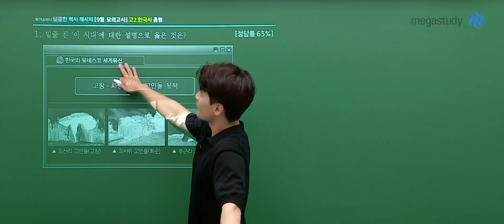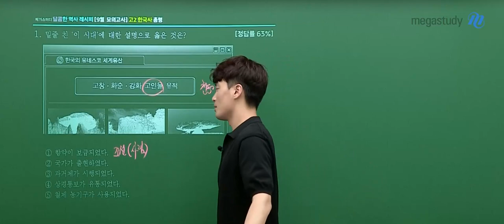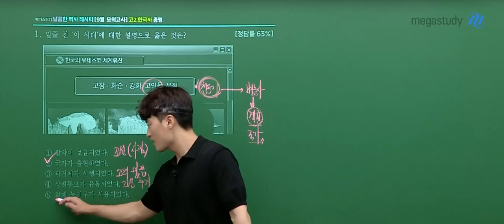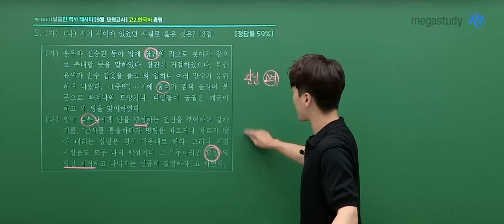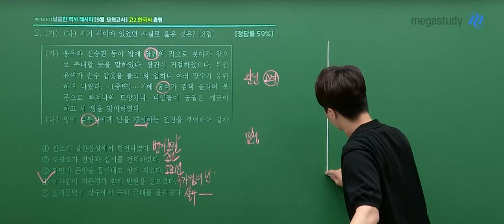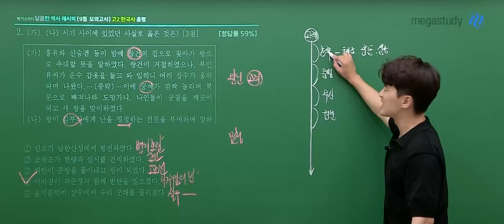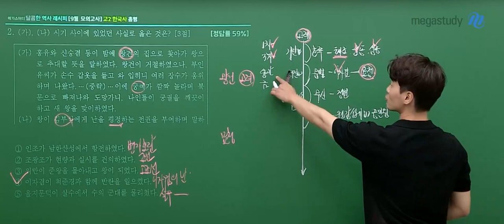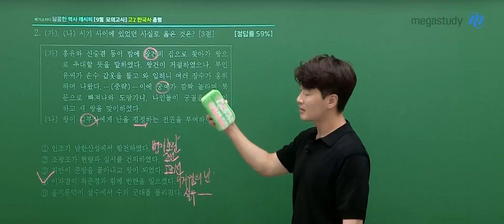[메가스터디] 역사 김종웅쌤 - 2023년 고2 9월 학평 한국사 해설강의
2023년 고2 9월 학력평가 한국사 해설강의가 업로드 되었습니다.

- 역사 김종웅 선생님에 대해 자세히 알고 싶다면?